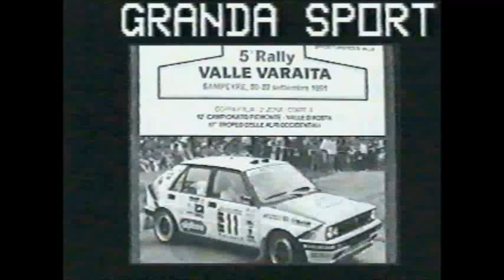Piero Beltrandi al 5° rally valle varaita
immagini tratte da Granda sport (chiedo scusa per la scarsa qualita' delle immagini )